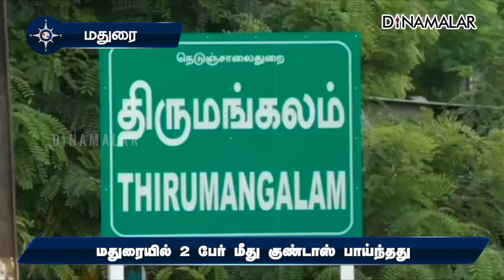மதுரையில் 2 பேர் மீது குண்டாஸ் பாய்ந்தது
மதுரை மாவட்டம் திருமங்கலம் பகுதியில் வழிப்பறி சம்பவங்களில் ஈடுபட்டு வந்த முத்துராஜ் என்பவர் கைது செய்யப்பட்டார்.

இதேபோல பேரையூரில் மணல் கடத்தலில் ஈடுபட்ட அலெக்ஸ்பாண்டியன் என்பவரும் கைது செய்யப்பட்டார்.
 2 பேர் மீதும்  மீது குண்டர் தடுப்புச் சட்டத்தின் கீழ் நடவடிக்கை எடுக்க மதுரை எஸ்பி பாஸ்கரன் பரிந்துரை செய்தார்.
அதன் பேரில் இருவரையும் குண்டர் சட்டத்தில் கைது செய்ய, கலெக்டர் அனிஷ்சேகர் உத்தரவிட்டார்.